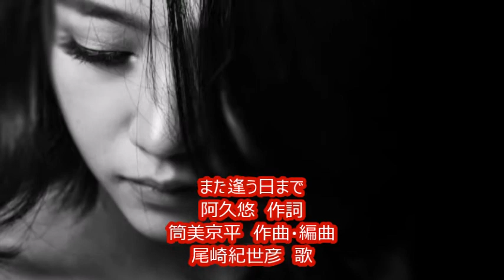阿久悠名曲選 「また逢う日まで」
また逢う日まで　尾崎紀世彦　歌